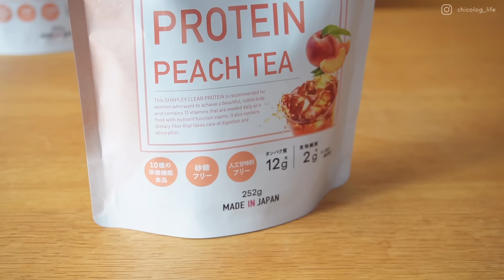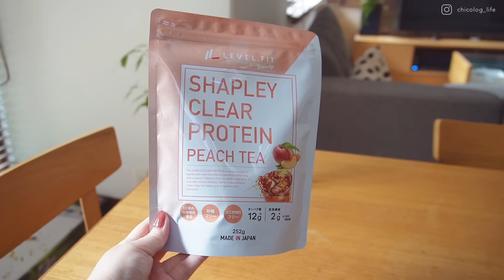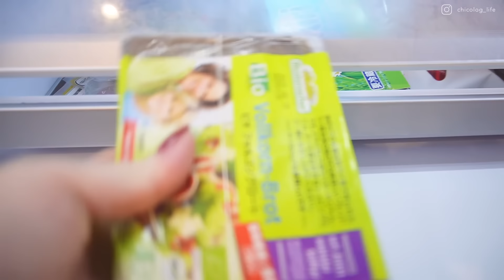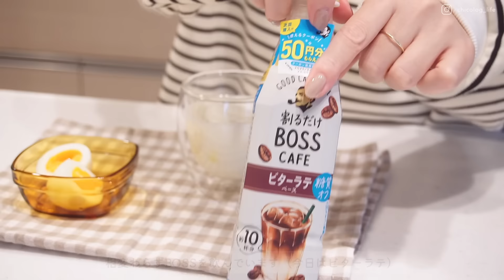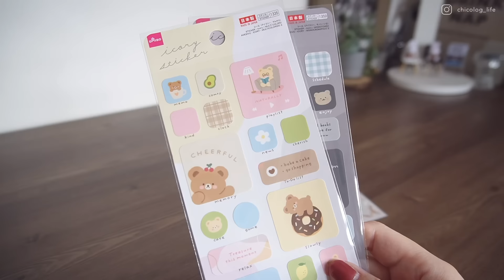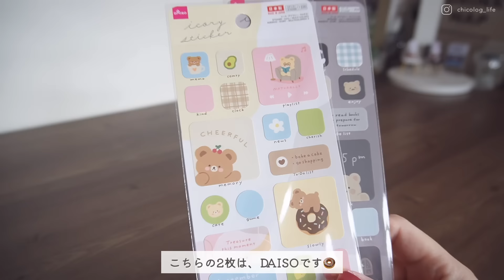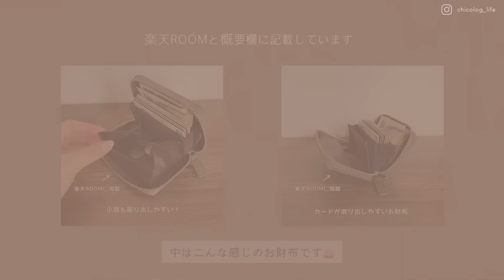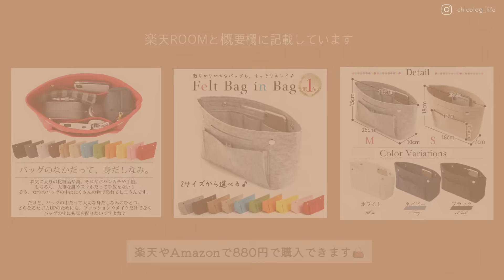7:00⌇休日のリセットルーティン⌇通勤バッグの中身⌇キッチン整理⌇シャツのケア方法⌇,スキンケア🧴ジェラピケ部屋着🍎 SHAPLEY CLEAR PROTEIN⌇購入品など...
7時に起きた日の休日リセットルーティン,キッチン棚の整理, シャツのケア方法, 通勤バッグの中身...などを動画にまとめました😊
シャツのケア方法は、以前視聴者さんにご質問いただいたものです👚
また、最近よく飲んでいるプロテイン。
さっぱりしたプロテインは珍しいなと思って、皆さんにご紹介することにしました🥤✨
今では散歩のあとに飲むのが日課です😆

🥤クリアプロテイン「SHAPLEY CLEAR PROTEIN」
美容に気を使っている方、健康や若さを保ちたい方にオススメです。

こちらから購入できます↓
下記リンクから購入すると割引になります！

提供　LEVEL.FIT（株式会社WHRP）

動画内のものは楽天ROOMや下記に掲載
🔗 𝗣𝗿𝗼𝗱𝘂𝗰𝘁 𝗟𝗶𝗻𝗸𝘀
■TOPKAPIバッグ（黒）👜
■ハンドクリーム（アンバーバニラ）
■無印エイジングケア乳液
■自動の泡ハンドソープ
■使っているリングノート（5冊セット）
■使っている滲まないペン（10本セット）

🎬Video Shooting Equipments
メインカメラ：
サブカメラ：
外vlogカメラ：
ヘッドホン：
編集端末：

🎧Music